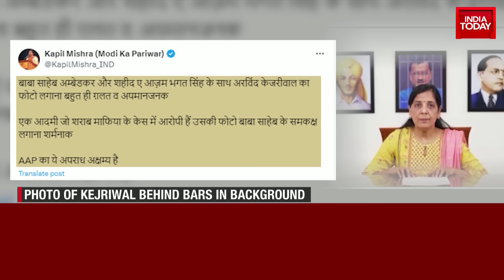'Delhi's People Should Not Suffer': Sunita Kejriwal's New Message On Arvind Kejriwal's Behalf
Jailed Delhi Chief Minister Arvind Kejriwal sent a message to all the Delhi MLAs. Arvind Kejriwal's wife Sunita Kejriwal issued a video statement on behalf of him.

"Just because I am in jail, the people of Delhi should not suffer in any way. Every MLA should visit their area every day and discuss people's problems and sort them out," Sunita said in the video statement.